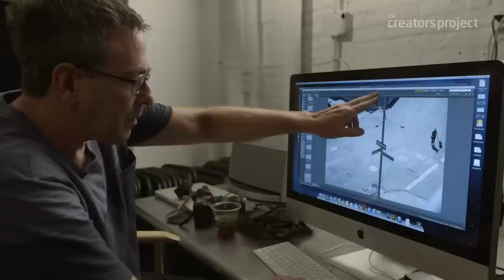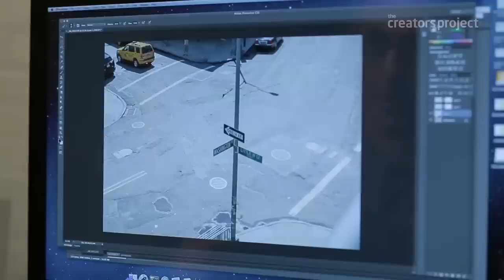Time-Lapse Photography In A Single Frame | Pelle Cass's "Selected People"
By combining hundreds of photographs into one, photographer Pelle Cass creates still time-lapse photographs highlighting trends and coincidences in his "Selected People" series. Follow him to NYC's High Line Park where he explains what he looks for in a setup, and watch how he brings the final photos together in Photoshop.